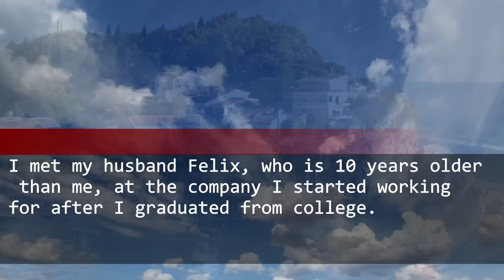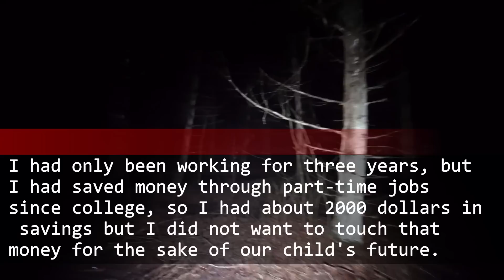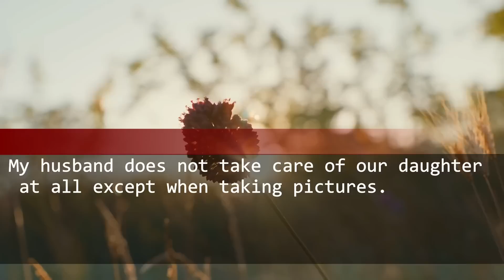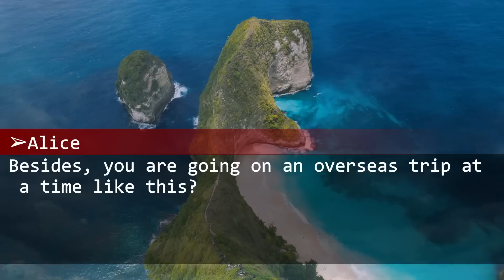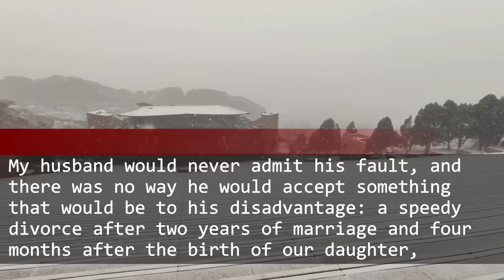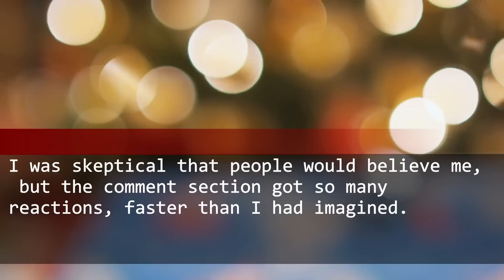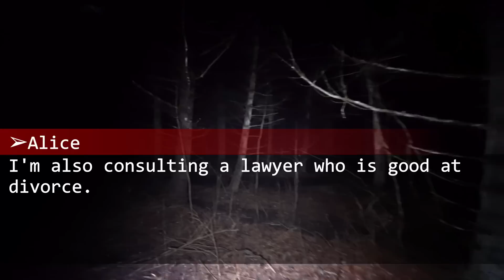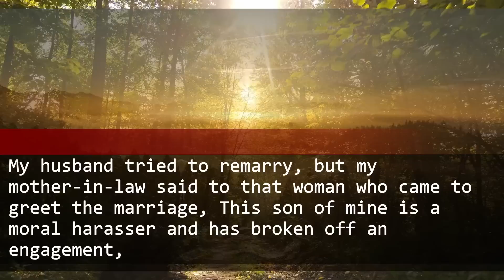My husband goes on an overseas trip although my mother is unconscious. He says, "She won't make it."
My husband was appealing that there would be no problem if he went on an overseas trip under the current circumstances.